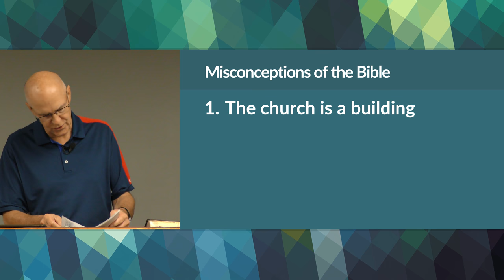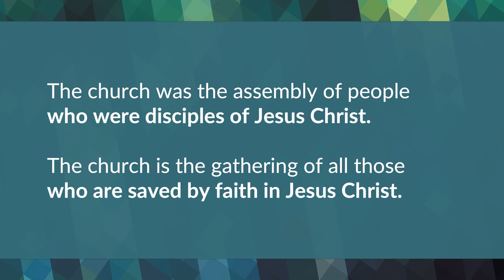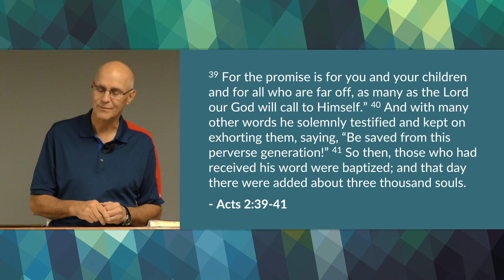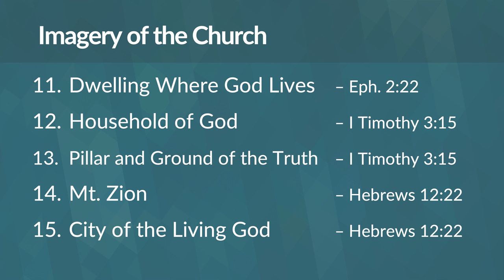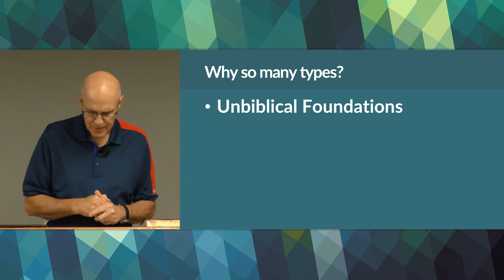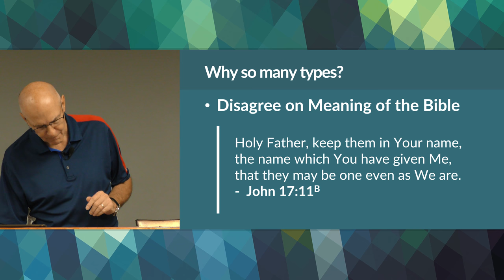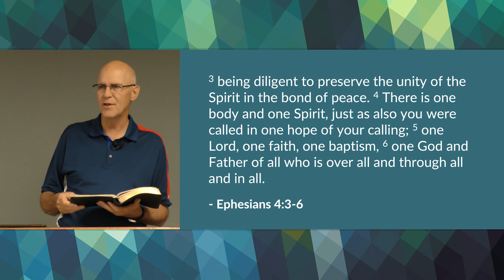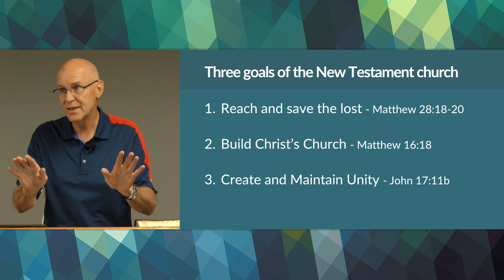What is the Church – Mike Mazzalongo | BibleTalk.tv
The church is the physical presence of Jesus Christ in the world today. In this lesson we will examine the New Testament in order to determine what the inspired text says the church should be like and how it should function.